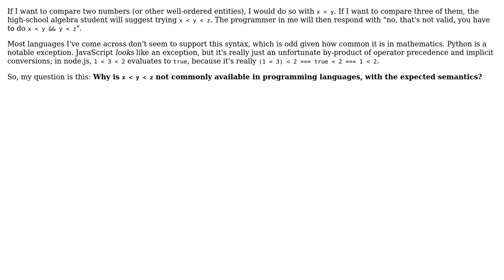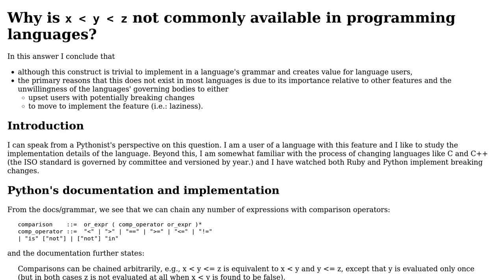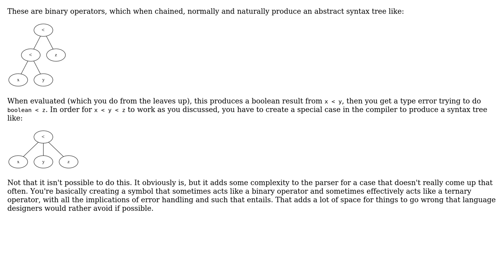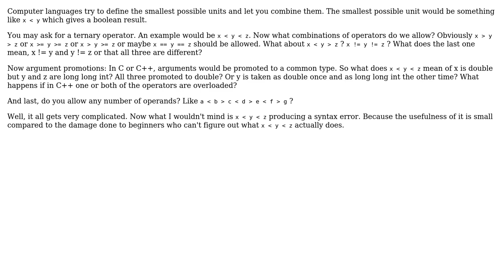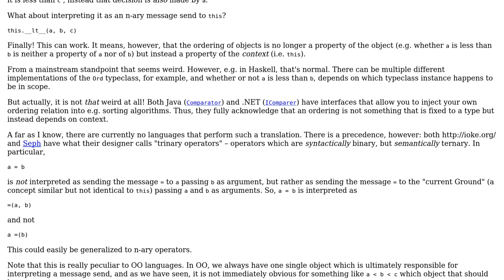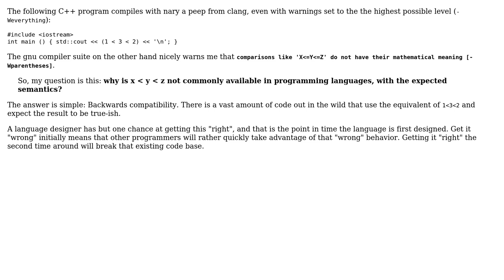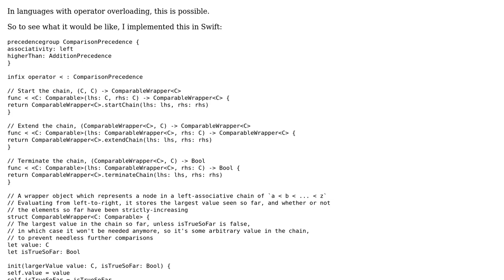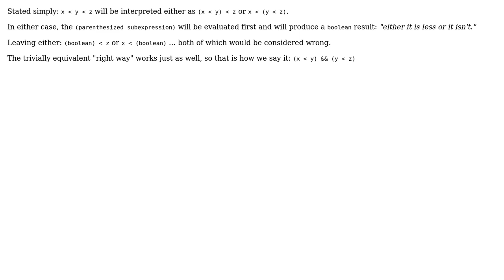Why do most mainstream languages not support "x ‹ y ‹ z" syntax for 3-way Boolean comparisons?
With thanks & praise to God, and with thanks to the many people who have made this project possible! | Content (except music & images) licensed under CC BY-SA | Music | Images & others | With thanks to user Robert Harvey user Neil G user Mike Robinson user Karl Bielefeldt user Jorg W Mittag user JesseTG user JacquesB user gnasher729 user David Hammen user Alexander user Aaron Hall and the Stack Exchange Network Trademarks are property of their respective owners. You are responsible for your own actions.